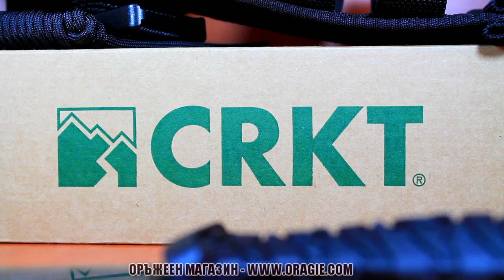CRKT ULTIMA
Нож CRKT ULTIMA представен от оръжеен магазин ОРЪЖИЕ.КОМ